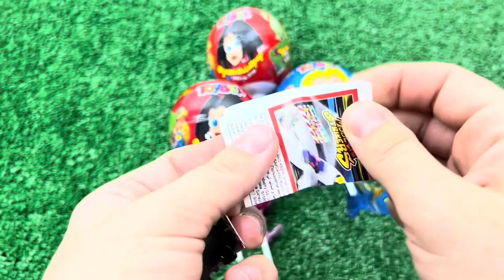ASMR RAINBOW DESSERTS FROZEN NIK-L- NIP COLOR ICE CREAM 무지개 디저트 얼린 닉 클립 아이스크림 먹방 CANDY MUKBANG